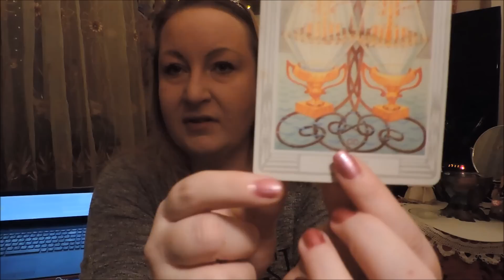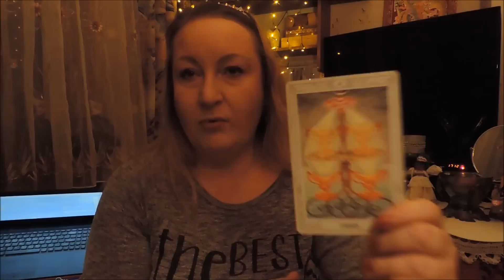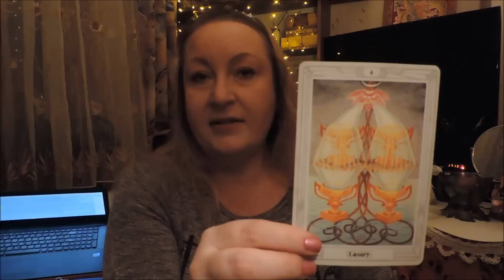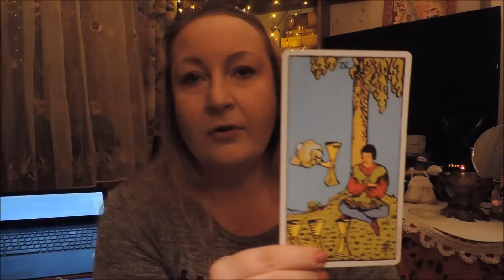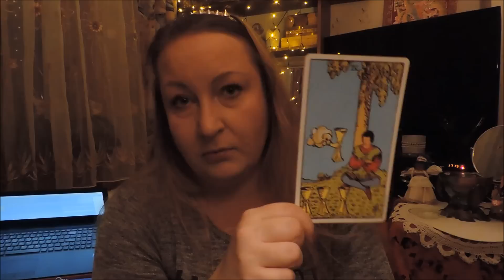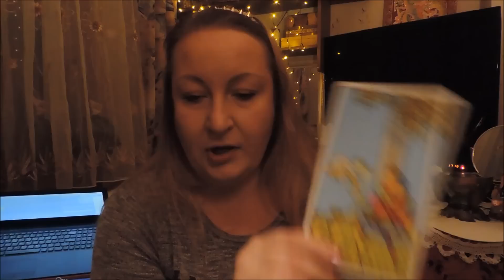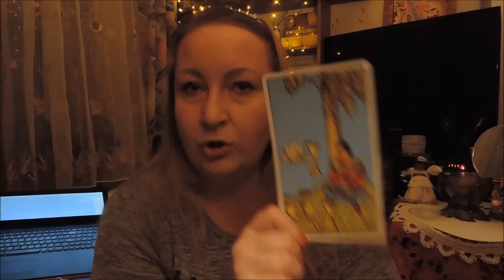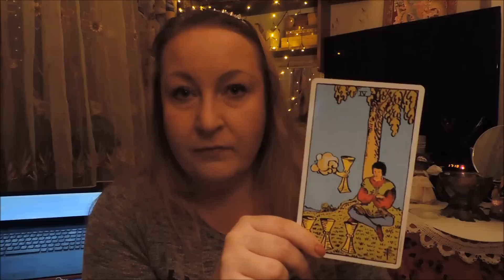naukatarota NAUKA TAROTA - 4 pucharów